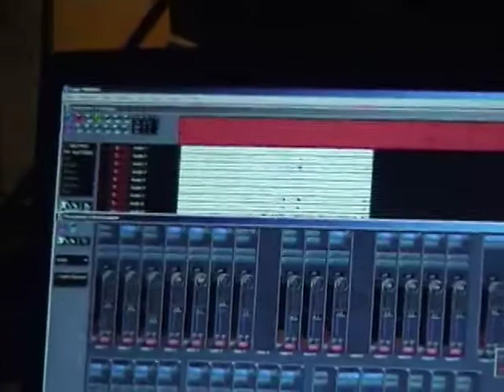Robert Bachner Big Band, CD recordings for "Moments of Noise"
Robert Bachner Big Band, CD recordings for "Moments of Noise", February 2006 in Stadl-Paura, Upper Austria.